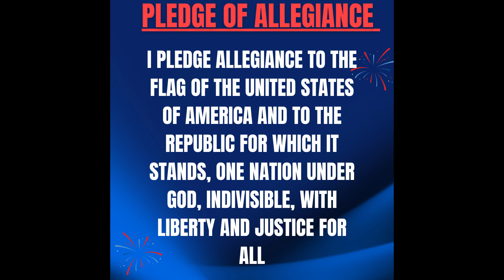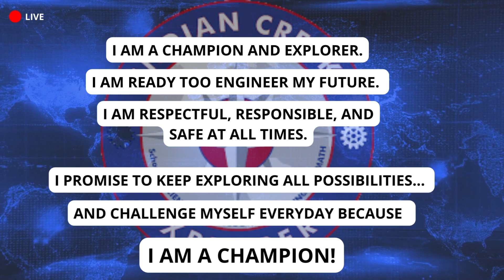ENT MORNING NEWS,NOV 8TH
ENT MORNING NEWS